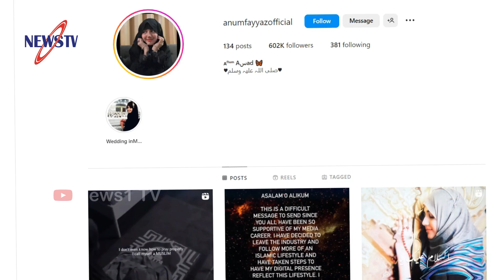অভিনয়কে বিদায় জানিয়ে ধর্ম-কর্মে মন দিলেন জনপ্রিয় নায়িকা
Other news: